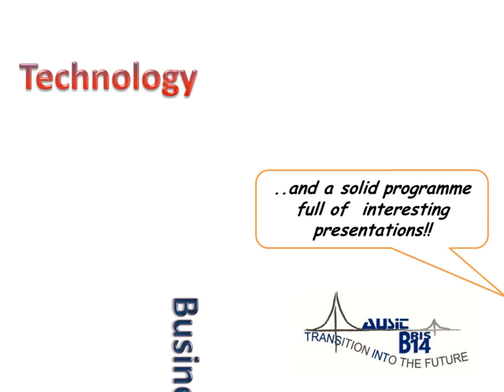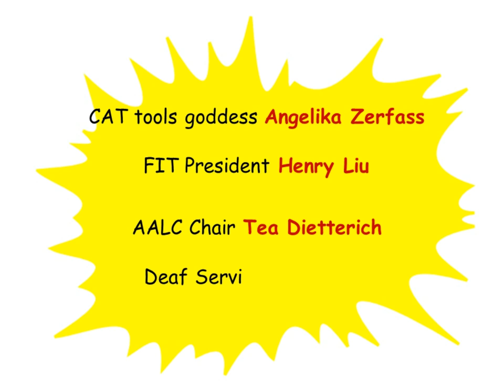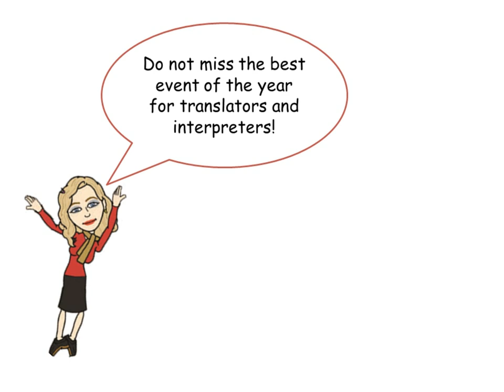AUSIT National Biennial Conference Bris14: Technology, Business, Practice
AUSIT Biennial National Conference 2014 will be held in Brisbane on 1-2 November at the University of Queensland. We look forward to seeing you there!